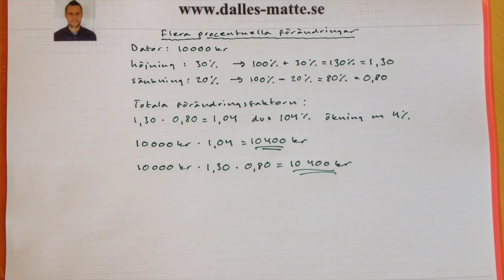Dalles matte - Flera procentuella förändringar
Den här videon handlar om Dalles matte - Flera procentuella förändringar